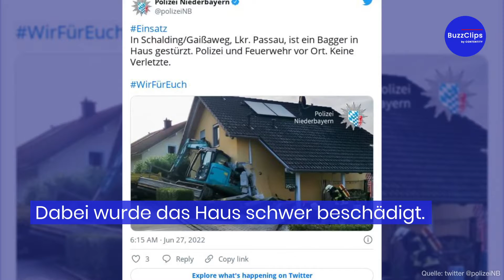Niederbayern: Bagger stürzt in Einfamilienhaus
In Niederbayern ist ein Bagger in ein Haus gestürzt, als er auf einen Anhänger geladen wurde. Dabei wurde das Haus schwer beschädigt. Es entstand ein Schaden im sechsstelligen Bereich. Die Polizei teilte mit, dass noch nicht klar ist, wie es zu Unfall gekommen ist. Der Baggerfahrer wurde beim Umfall leicht verletzt und mit einem Krankenwagen ins Krankenhaus gebracht. Nach bisherigem Stand gibt es keine weiteren Verletzten. Ob das Haus weiterhin bewohnbar ist, sei noch unklar und müsse zunächst von geprüft werden.